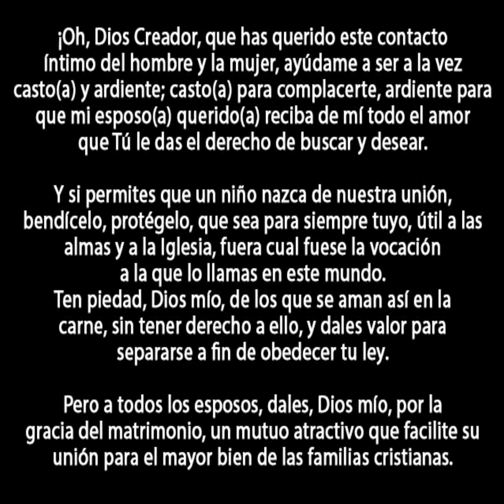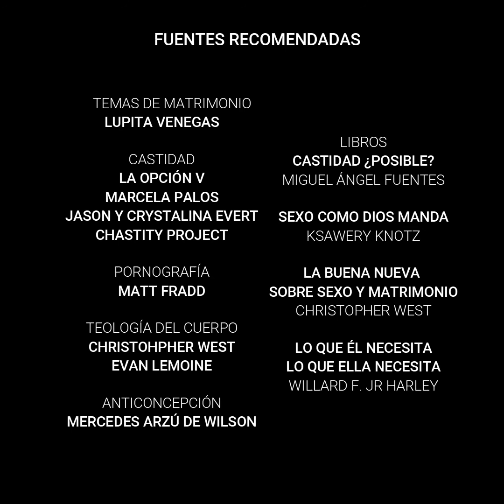Castidad en el Matrimonio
Jean Pier Cortes